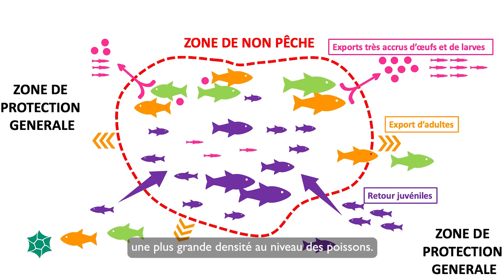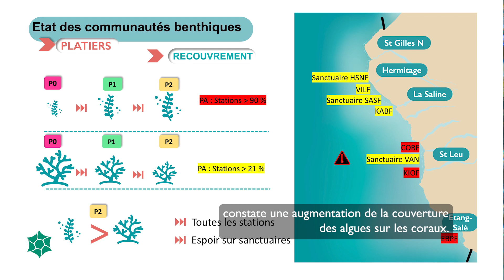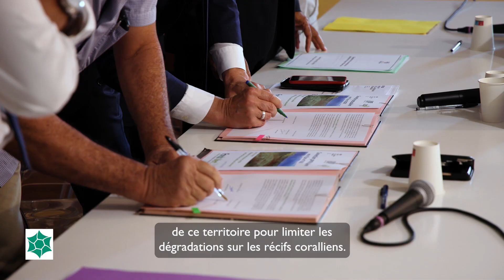L'état santé des récifs coralliens {Vidéo financée par l'Europe, FEDER, la Région Réunion et l'Etat}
Après 14 années de suivis des récifs coralliens, les communautés benthiques et les populations de poissons ne se portent pas très bien...